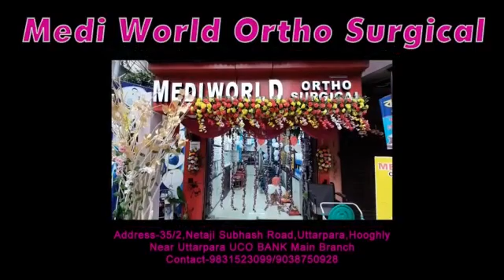আজ রাজ্যের একাধিক জায়গায় বজ্র বিদ্যুৎসহ বৃষ্টিপাত হয় আকাশ কালো করে।